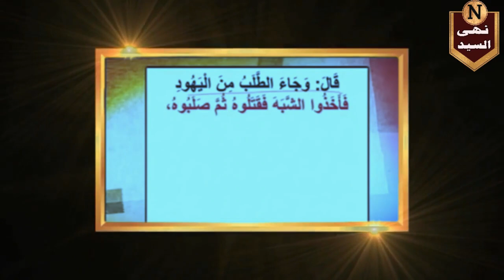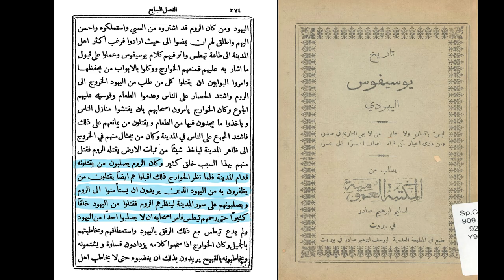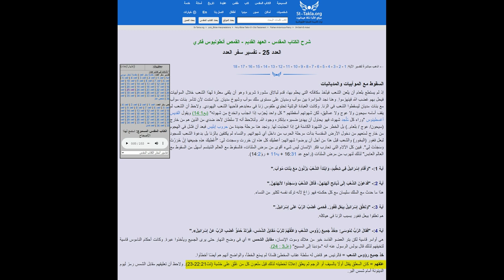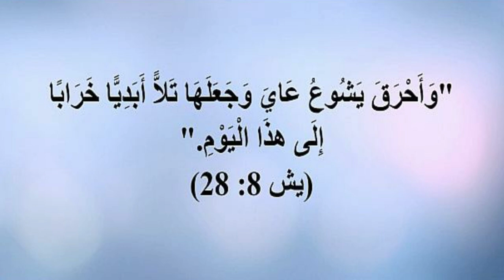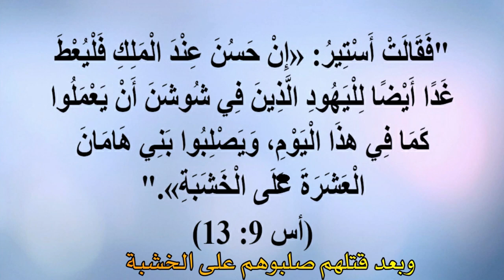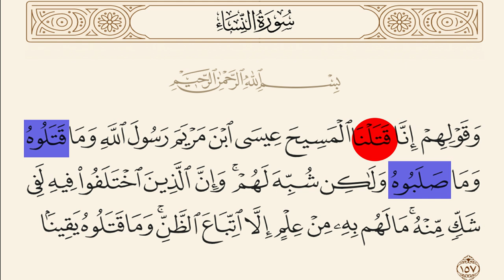المنصر وحيد وورطة القتل قبل الصلب في الكتاب المقدس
قال تعالى : ﴿وَقَوۡلِهِمۡ إِنَّا قَتَلۡنَا ٱلۡمَسِیحَ عِیسَى ٱبۡنَ مَرۡیَمَ رَسُولَ ٱللَّهِ وَمَا قَتَلُوهُ وَمَا صَلَبُوهُ وَلَـٰكِن شُبِّهَ لَهُمۡۚ وَإِنَّ ٱلَّذِینَ ٱخۡتَلَفُوا۟ فِیهِ لَفِی شَكّ مِّنۡهُۚ مَا لَهُم بِهِۦ مِنۡ عِلۡمٍ إِلَّا ٱتِّبَاعَ ٱلظَّنِّۚ وَمَا قَتَلُوهُ یَقِینَۢا * بَل رَّفَعَهُ ٱللَّهُ إِلَیۡهِۚ وَكَانَ ٱللَّهُ عَزِیزًا حَكِیما﴾ [النساء 157]
نفى الله عن المسيح القتل ثم الصلب لان (القتل كان يحدث أولا ) وليس كما تم التأليف بواسطه بولس وتلاميذه ان الصلب يحدث او ثم القتل واخترع قصه الصلب وقصه صلب اللصوص بجانبه وغيرها من الاشياء الغير حقيقيه، ولكن اعترض الجاهلون ومنهم المنصر وحيد  وقالوا هذه غلطه تاريخيه لان الصلب كان يحدث اولا ثم القتل لكن :التاريخ و الكتاب المقدس يشهد بغير ذلك